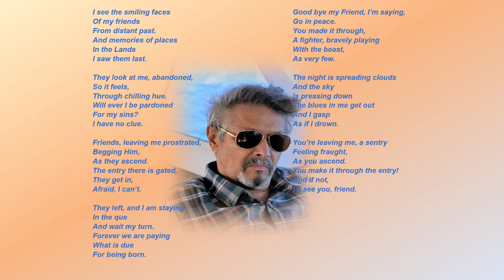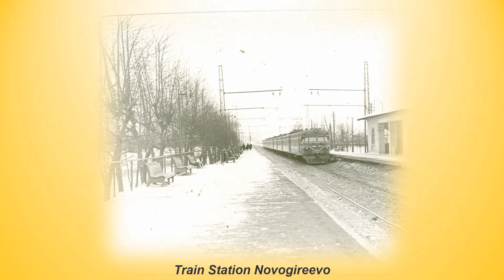Blues for a Friend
A song I dedicated to the memory of my lifelong friend Eugene Schwartzman